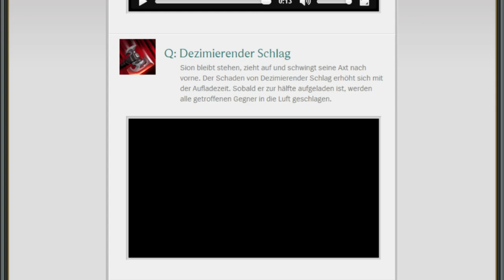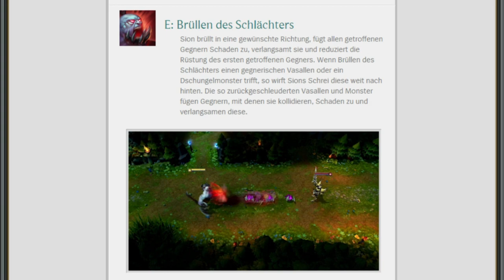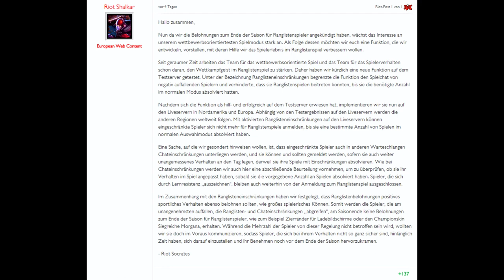[GER] Was ist..? #2 -- Sion, Morgana Skin und PvZ!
[Jeden Montag um 12:00 Uhr eine Folge "Was ist..?"]

Ein kleines Format in dem ich jede eurer Fragen beantworte :)
Ob Private oder auf Games bezogene Fragen.. alles!!

Schreibt die Fragen für die Nächste Folge einfach in die Kommentare oder auf Twitter an Fragaffe !!